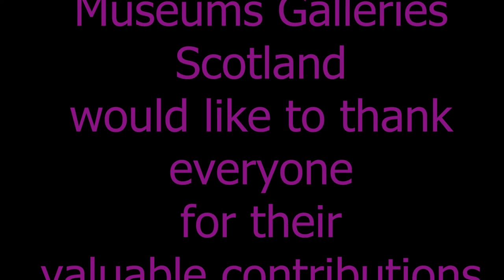Glasgow Roadshow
Soundbites from the second in a series of six countrywide events to discuss the National Strategy Delivery Plan. The roadshow took place in Glasgow.

The roadshows have started to build a picture of how museums' current and future work aligns to the National Strategy and expectations of the support the National Development Body will provide.